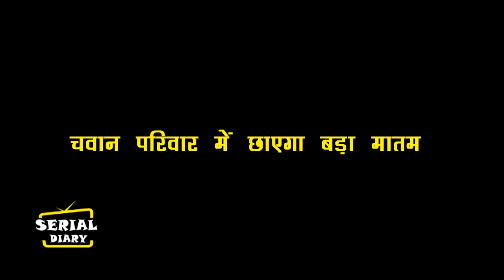GHKKPM || OMG !! शादी में चवान परिवार में छाएगा बड़ा मातम, टूटेगा SHIVANI का दिल...